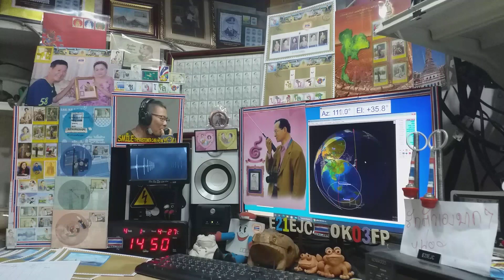BG7XWF cw and ssb qso with E21EJC on Satellite DOSAAF-85 (RS-44) 1 APRIL 2021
at 14:49 utc CW
at 14:50 utc SSB